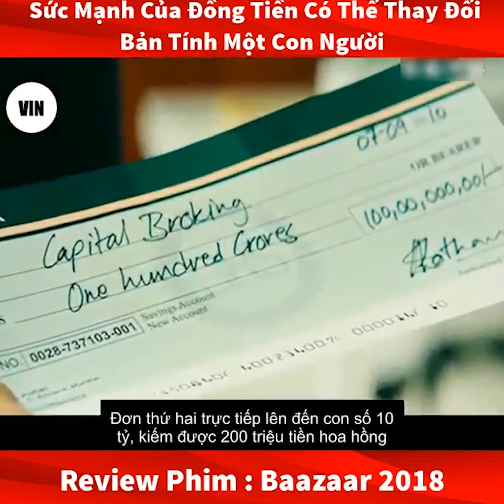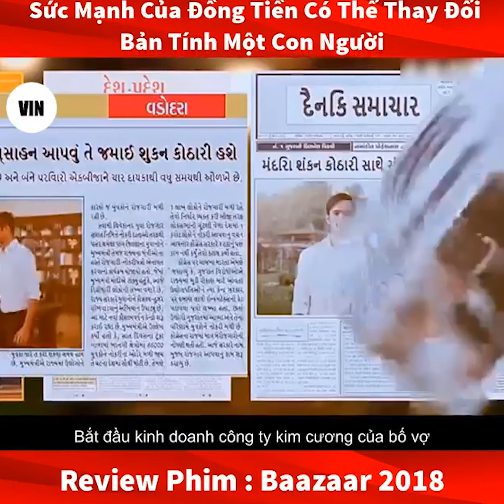Review Phim: Baazaar | Sức mạnh của đồng tiền có thể thay đổi bản tính của một con người